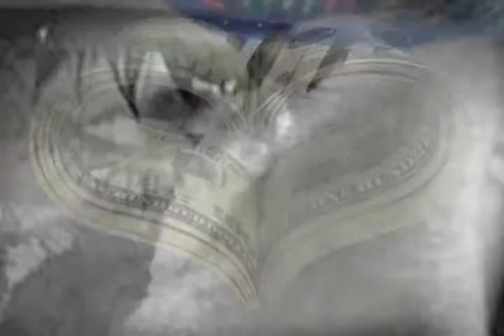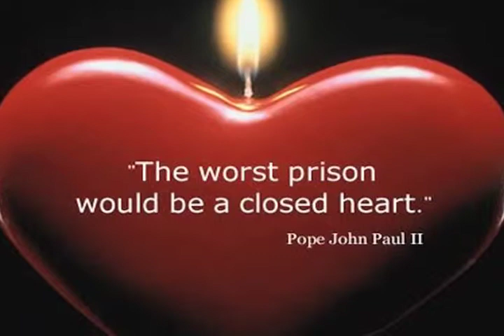Cold As Ice by RachelRae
A song by RachelRae8 from SingSnap for a group contest.  Rachel did the singin' and I did the video.